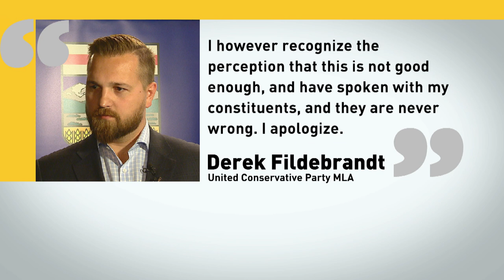MLA sublets Edmonton condo while claiming public allowance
Derek Fildebrandt, the United Conservative Party MLA under fire for subletting his Edmonton condo while claiming thousands in housing allowance, apologizes and takes a leave of absence from his Official Opposition finance critic duties.